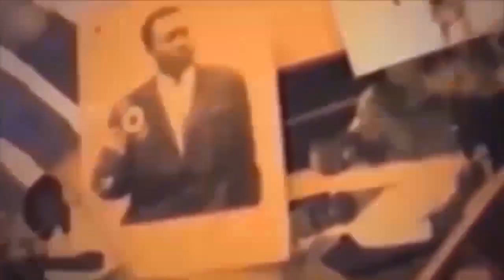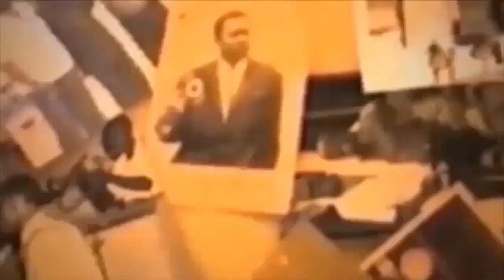HERITIER ATINDI PATSHORFI A RECADRE BA MAL NECESSAIRE YA LATEAM WATA OLIVIER DIEGO SARAH TOLA EYINDI